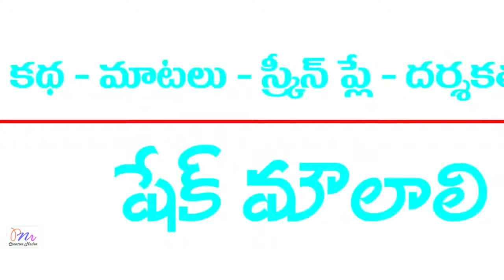Nilakadaleni PremaTelugu Short Film||PNR PRO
Khajipet, Kadapa.